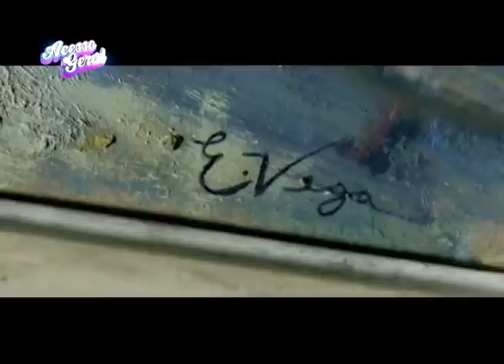Acesso Geral | Axé: Canto de Um Povo / Maresia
Programa 716 exibido dia 18/11/2016